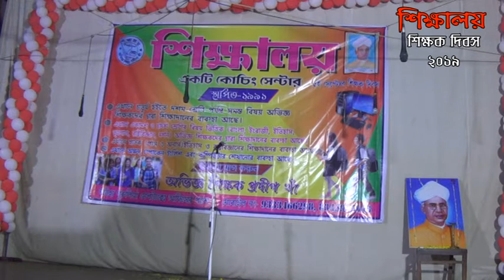part11 Iশিক্ষালয় I শিক্ষাক দিবস ২০১৯ লাইভ প্রোগ্র্যাম I SIKhala i SIKHAK DIBAS 2019 I gkfilm# I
Part11